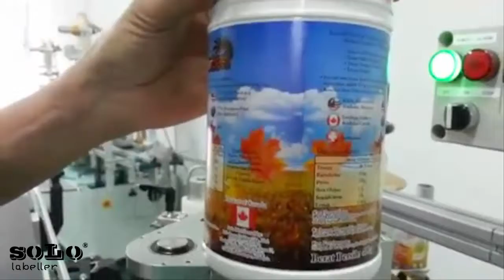Round Container Labelling Machine | Vertical Pneumatic Wrap Around | Solo Labeller Technology